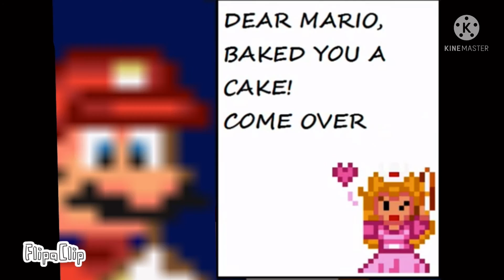Luigi’s Balled (FLIPACLIP VERSION)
Credit to starbomb For The Song

But This Video is Rated-Teenager